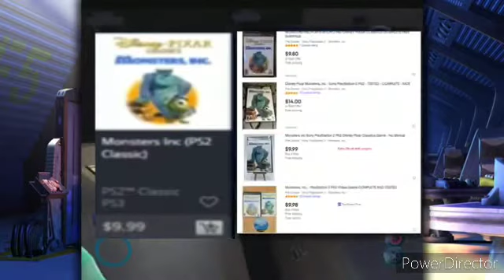A Bug's Life, Monsters, Inc. & Finding Nemo | Pixar Triple Pack - Bandicoot Lover (PS1: G.H/PS2/GC)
A Bug's Life and Finding Nemo Developed By Traveler's Tales, Known as Creating Titles such as the Lego Games, Crash Bandicoot: The Wrath Of Cortex (PS2 & Xbox), Toy Story 1, 2 & Racer, Mickey Mania: The Time, Muppet RaceMania, Sonic 3D Blast & R, Buzz Lightyear Of Star Command, Chronicles Of Narnia Games, Super Monkey Ball Adventure, Transformers and to name a few.

Monsters, Inc. Developed By A2M.

NOTES: Also this is My 55th Bandicoot Lover Episode so Huzzah!!!